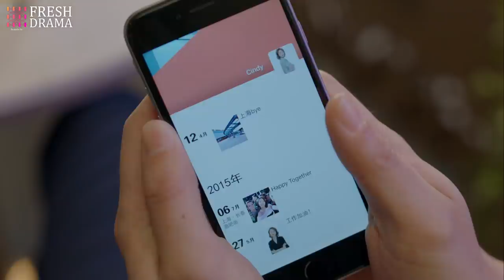Her leaving takes me back to the everlasting depth | The Memory About You | Fresh Drama